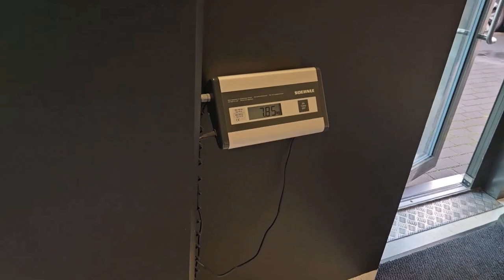Photoshoot With Bordercollies 📸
Welcome back! :)

In this vlog Maru and Riffa have their pictures taken by a professional photographer in the beautiful autumn scenery. Puppy Riffa also visits a rally-obedience competition and experiences snow for the very first time. It's a heartwarming vlog showcasing their growing friendship and joyful moments. Don't miss the chance to join in on this furry adventure!